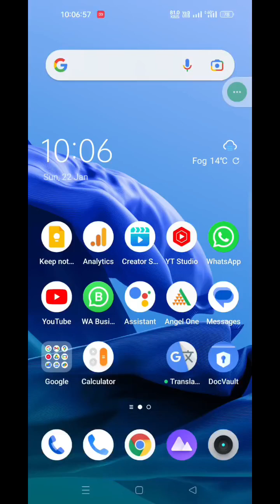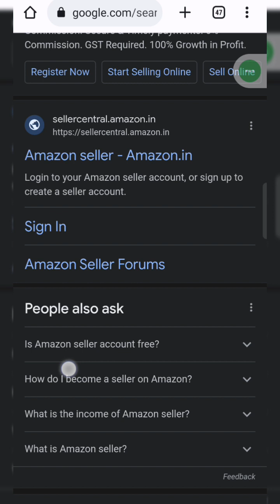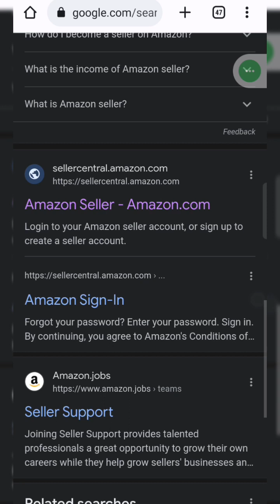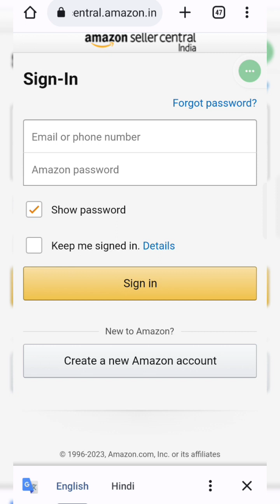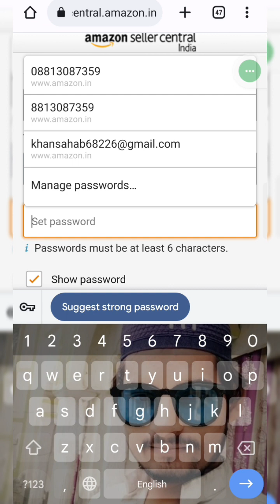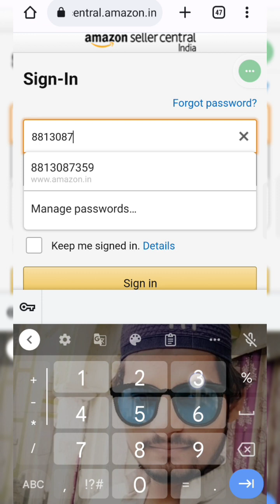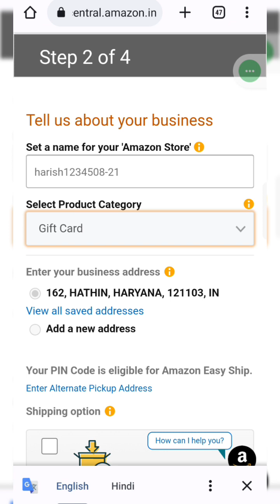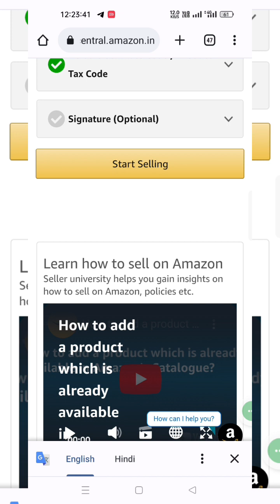How to Create an Amazon Seller Account in 2023 | Don't Miss Out!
amazon seller account kaise banaye 2022
how to create amazon seller account

Create an Amazon Seller Account
Create an Amazon Seller Account india

In this video, I'm teaching you how to create an Amazon seller account in just 2023! This is an AMAZING tutorial that will teach you everything you need to know to start selling on Amazon.

If you're looking to start selling on Amazon, then this is the tutorial for you! In this video, I'll teach you how to create an Amazon seller account, set up your shop, and get started selling your products. This is an easy and straightforward tutorial that will help you get started on the path to success on Amazon!

In this video, I'll show you how to create an Amazon seller account in just a few easy steps. This account will allow you to sell items on Amazon, and it's an amazing way to make money!

If you're interested in starting an online business, then this is the video for you! By the end of this video, you'll have a seller account set up and ready to go! This account is perfect for beginner sellers, so don't wait any longer – get started today!

Learn how to create an Amazon seller account in 2023 in this amazing video. Harish will show you how to create an Amazon seller account that will enable you to sell products on Amazon. He will also teach you how to set up your Amazon seller account, how to add products to your Amazon seller account, and how to promote your products on Amazon. This Amazon seller account Kaise banaye video is a must-see for anyone interested in starting an Amazon business.